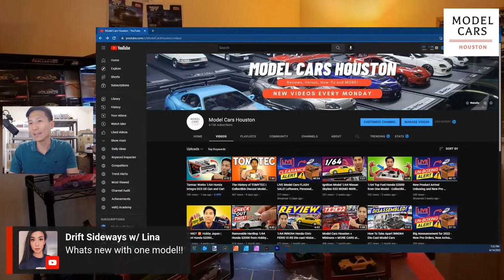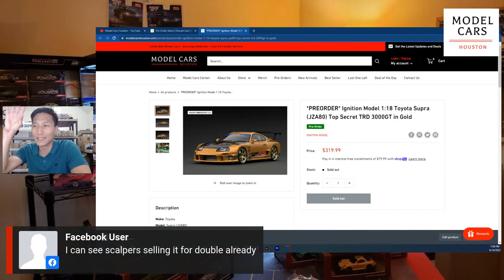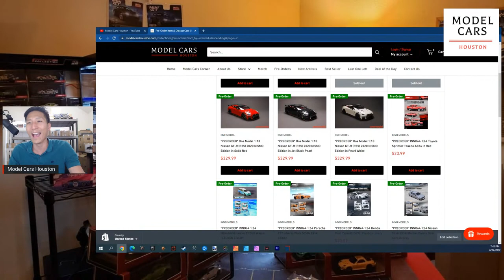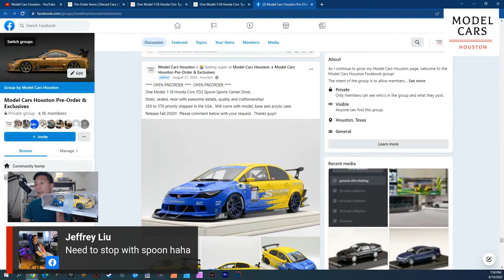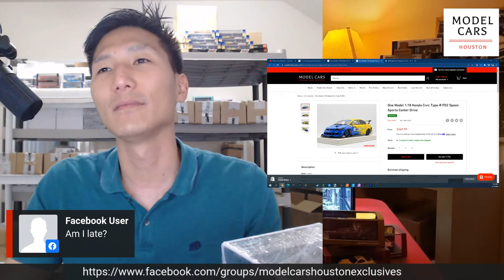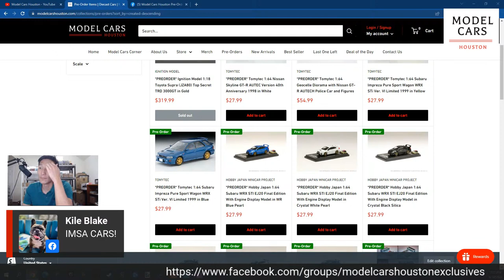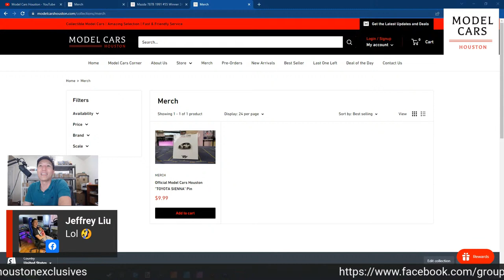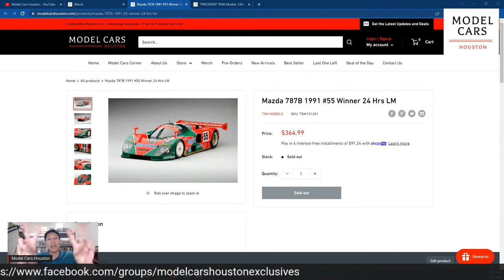LIVE UNBOXING and NEW RELEASE from One Model and Pre-Order News!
James here to give you guys a live unboxing of one of the most spectacular model car releases from ONE MODEL!

🗒️ EPISODE NOTES 🗒️

💸 Start shopping TODAY for all your collector grade model car needs HERE ➡️

🚗If you're a collector that loves JDM vehicles, high quality products and amazing attention to details, this channel is for you! I love sharing this collector grade hobby with everyone and showcasing some of coolest and newest makes and models that are continually being produced.  Buckle up because you are in for a RIDE!

✔️JOIN the EXCLUSIVE pre-order page here so you don't miss out on all the exciting new product releases

❓QUESTION — Have a question about the products or anything you saw in the video? Post it in comments section of this video!

🗒️Model Cars Houston Gear Checklist:

Video Shooting - Samsung Galaxy S9
Adobe Premiere Pro – Video Editing
Affinity Photo – Thumbnail
Stream yard - Video Recording
Camera Tripod / Stand

Music and sound effects provided by Epidemic Sounds.

About:
In this video, James gives you guys a live presentation of this One Model Honda Civic Type-R Spoon Sports Centerdrive!